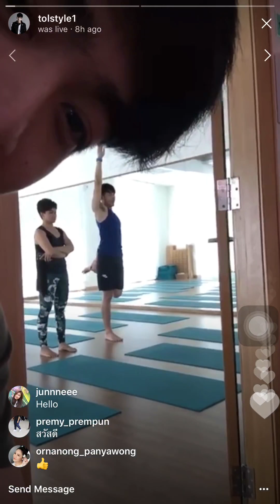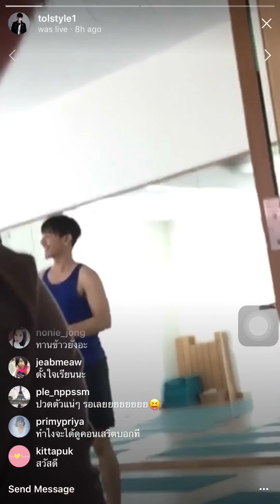ต้อล วันธงชัย ไลฟ์ในไอจีเรื่องมาเรียนโยคะกับครูรอน ภัทรภณและรอนมาสอบโยคะ 23/11/60